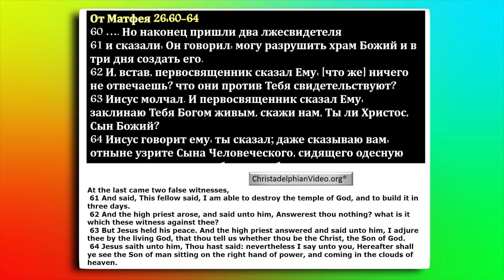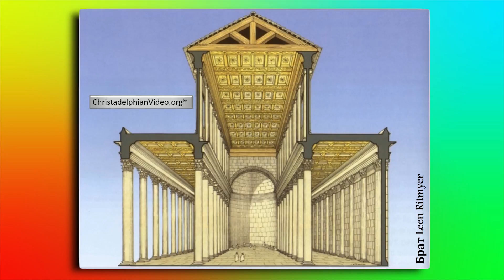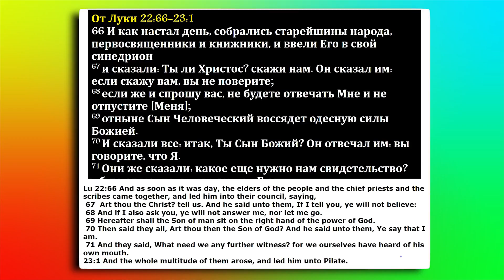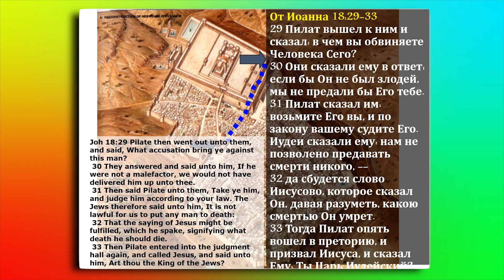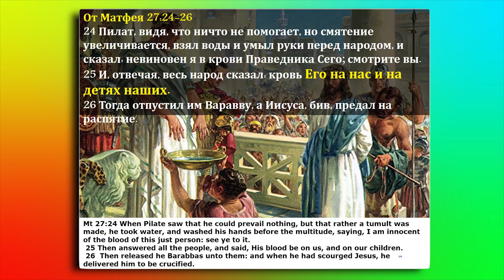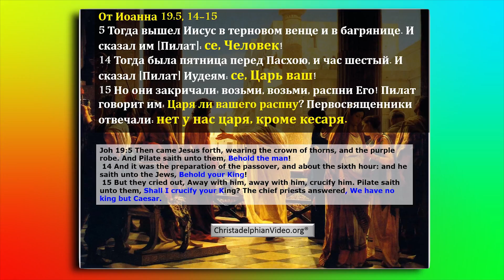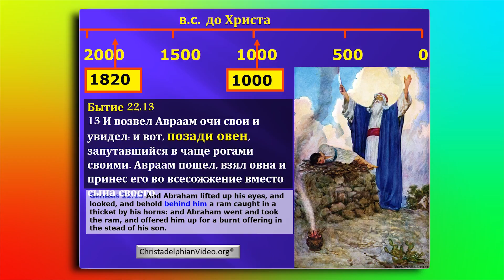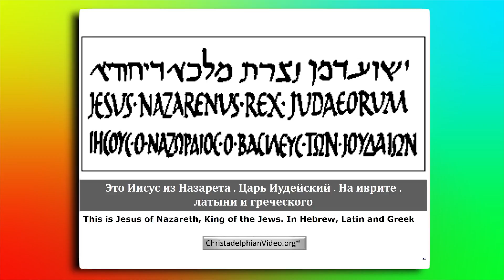Upper room to empty tomb Kiev Oct 2015 Pt 2